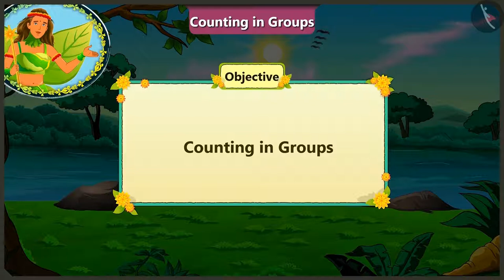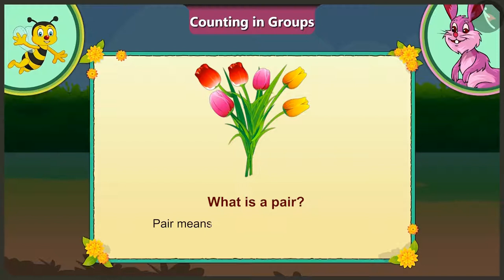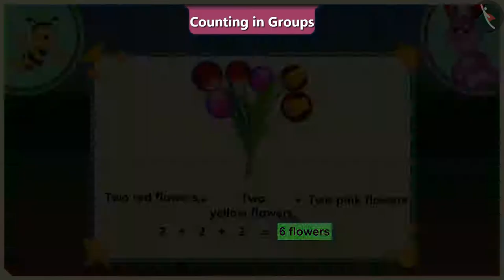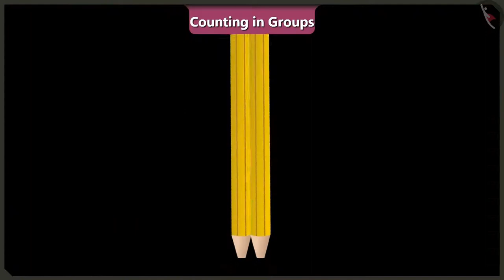Counting in groups | Part 1/3 | English | Class 2